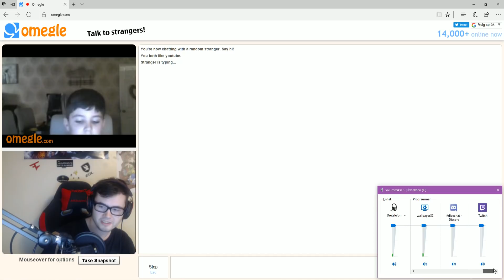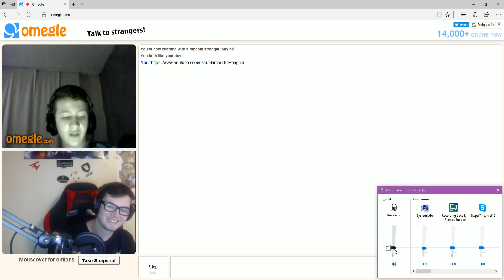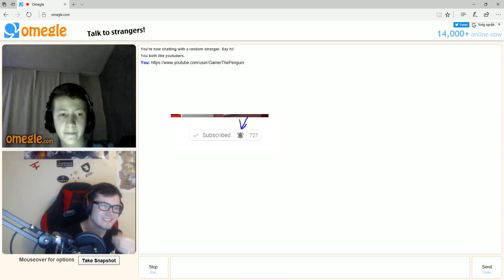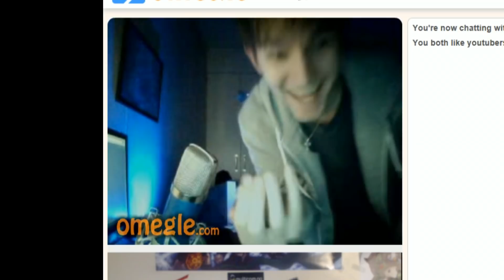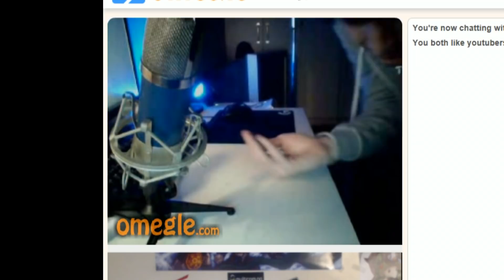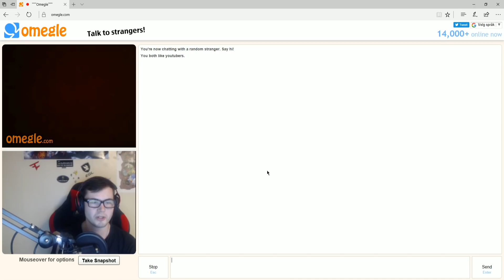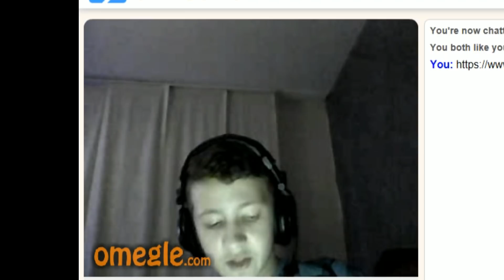Trying to find DiceDecides on OMEGLE | Omegle Fun! #4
You can also partner up by Fullscreen Network, by clicking this